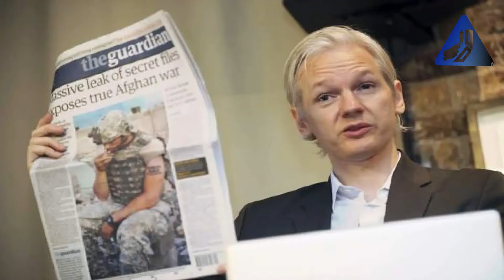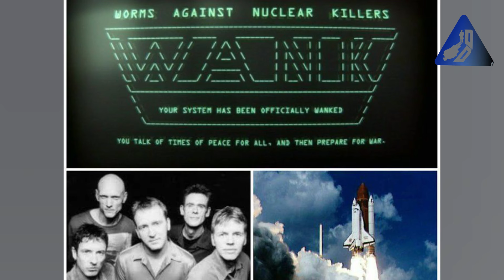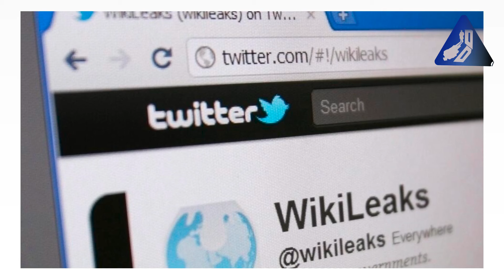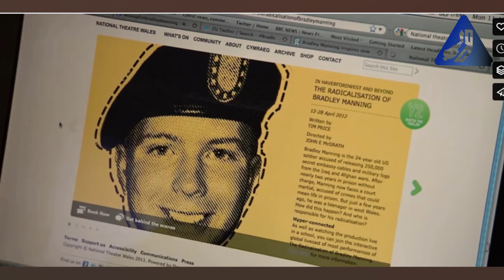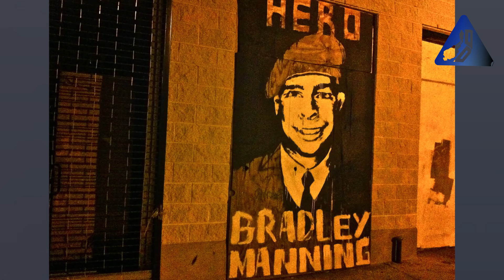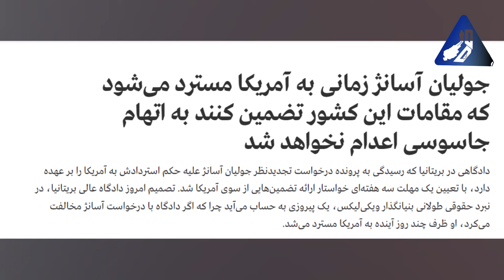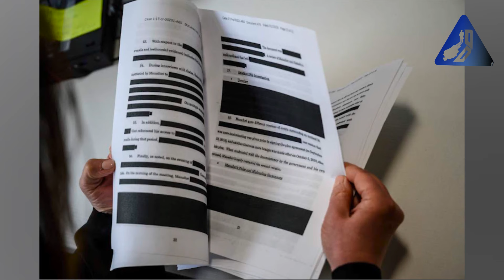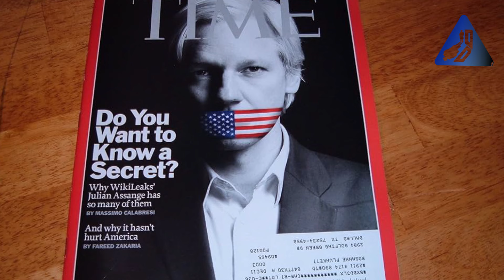پشت پرده ویکی لیکس چه بود؟ | آیا جولیان آسانژ جاسوس روسیه است؟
سال‌هاست که دائما اخبار مختلفی را درباره ویکی_لیکس و جولیان_آسانژ می‌شنویم. در این ویدیو، ابتدا با زندگینامه آسانژ و ماجرای تاسیس پلتفرم ویکی لیکس آشنا می‌شویم و سپس به سراغ بردلی_منینگ می‌رویم. منینگ کسی است که ارتباط مهمی با این پرونده دارد اما کمتر اسم او را شنیده‌ایم.

منابع:

سایت aljazeera
مقاله iraq-to-nsa-spying-the-biggest-revelations-by-julian-assanges-wikileaks

سایت bbc
مقاله  Who is Wikileaks' Julian Assange and what did he do?

سایت csmonitor
مقاله Julian-Assange-the-hacker-who-created-WikiLeaks

سایت themonthly
مقاله cypherpunk-revolutionary

سایت nytimes
مقاله Loophole May Have Aided Theft of Classified Data

سایت cbsnews
مقاله how-did-wikileaks-become-associated-with-russia/

اهل تاریخ هم هستی؟ کانال دیگه‌ام یعنی کانال «تاریخ دراما» رو هم می‌تونی دنبال کنی. توی این کانال، تاریخ معاصر ایران رو از مشروطه به بعد بررسی می‌کنم:

بخش بندی ویدیو:
00:00 مقدمه
00:53 زندگینامه جولیان آسانژ
10:14 زندگینامه بردلی منینگ
18:45 افشاگری علیه جنگهای آمریکا
24:40 فراری شدن جولیان آسانژ
26:12 هفت سال در سفارت اکوادور
38:08 آیا جاسوس روسیه بود؟